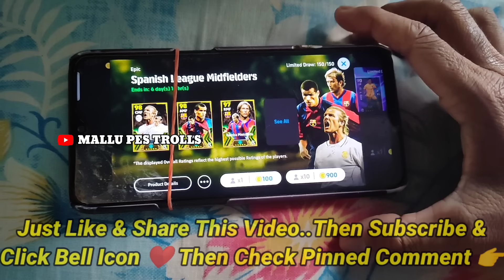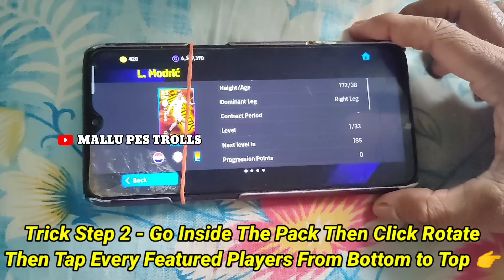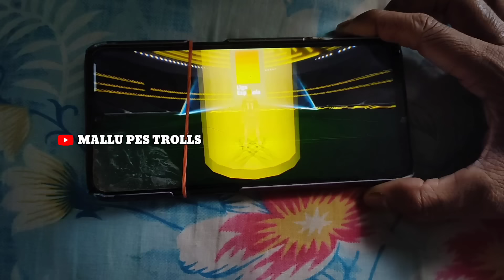FIRST TRY EPIC 101 BECKHAM 😱💯 100 COIN TRICK TO GET BECKHAM,RIVALDO & MENDEITA😻 SPANISH PACK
Spanish League Midfielders pack Opening
Spanish league midfielders Pack trick
how to get Beckham 101 eFootball new
how to get Beckham free try Spanish league
how to get Rivaldo free try Spanish league
how to get g Mendeita free try Spanish league
epic 101 Beckham trick how to get epic
epic Rivaldo Spanish league pack trick
epic g Mendeita Spanish league pack trick
epic Beckham Spanish league pack trick
trick to get Rivaldo in Spanish league pack
trick to get g Mendeita in Spanish league pack
trick to get backham in Spanish league pack
how to get epic in Spanish league midfielders
e football new 100 Rated g Mendeita trick
e football new Beckham trick new 101 Rated
e football new Rivaldo trick new 101 Rated
trick Beckham epic new eFootball Mobile epic
trick Beckham Epic Spanish midfielders
100 rated g Mendeita epic trick eFootball
101 rated Beckham epic trick eFootball
101 rated raul Rivaldo trick e football
free epic trick g Mendeita Rivaldo Beckham
eFootball Mobile Beckham Epic tricks
trick to get Beckham Rivaldo Gaizka Mendeita
epic Beckham trick e football 2024
e football Mobile 2024 epic D Beckham
how to get epic Beckham new 101 Rated
101 rated Beckham Epic trick efootball Mobile
101 rated Rivaldo epic trick e football Mobile
100 rated Gaizka Mendeita epic trick
e football Mobile epic free pack trick
new free epic pack pack e football
Spanish league midfielders pack trick new
trick to get epic Beckham 101
trick to get epic rivaldo 101
trick to get epic Gaizka Mendeita 100
epic pack Spanish league midfielders trick
e football spanish epic pack new trick
New epic Spanish Pack in eFootball Mobile